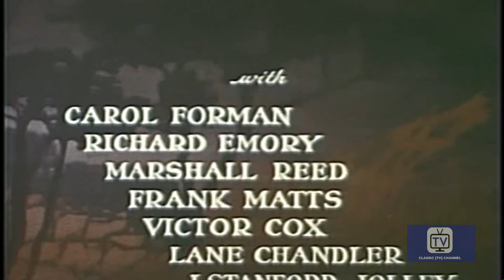The Cisco Kid (1951) | Season 1 | Episode 21 | Pancho Held Hostage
After having captured and jailed a bank robber, Pancho is then taken hostage by the robber's sister, who threatens to kill him unless Cisco frees her brother.

The Cisco Kid and his English-mangling sidekick Pancho travel the old west in the grand tradition of the Lone Ranger, righting wrongs and fighting injustice wherever they find it.

Director: Lambert Hillyer, Paul Landres, Eddie Davis, Leslie Goodwins, Derwin Abrahams
Starring: Duncan Renaldo, Leo Carrillo, Troy Melton

Cast
Duncan Renaldo as The Cisco Kid
Leo Carrillo as Pancho
Troy Melton as Henchman
Bill Catching as Henchman
Marshall Reed as Blade Meddick
Keith Richards as Bret Torrance
Chuck Cason as Henchman
Zon Murray as Henchman
Earle Hodgins as Deputy Purdy
Steve Clark as Klondike - Henchman
I. Stanford Jolley as Gus Brown
Forrest Taylor as Sheriff
William Henry as Ben Jarrett - Editor